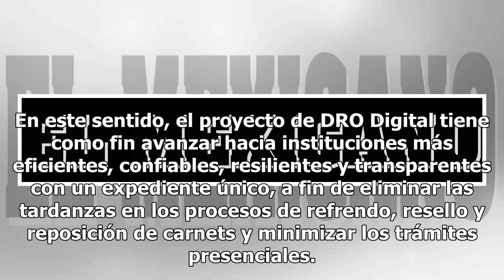Agilizan trámites de construcciones con el DRO digital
La plataforma digital Director Responsable de Obra (DRO) fue presentada ayer durante la segunda sesión del Consejo de Mejora Regulatoria y Simplificación Administrativa local, en la que se darán a conocer electrónicamente a los ciudadanos las construcciones que se efectúen en sus coloniasEn la reuni...